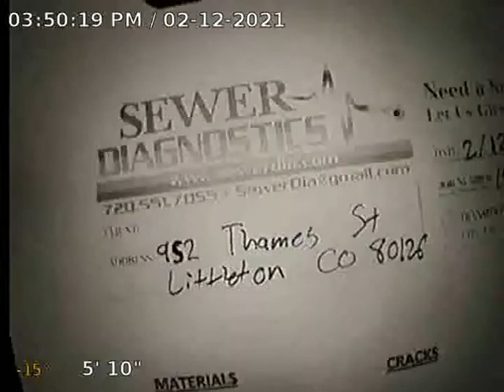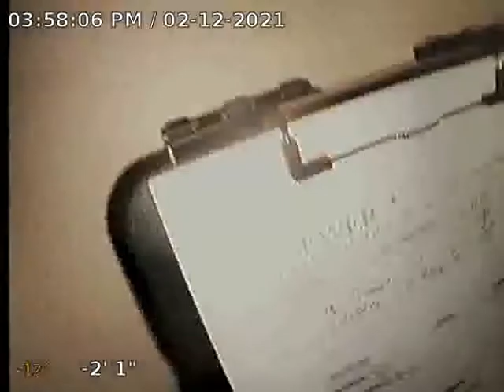Thames St Sewer